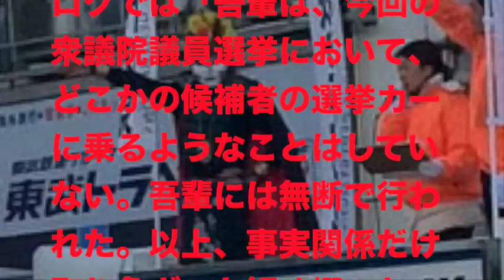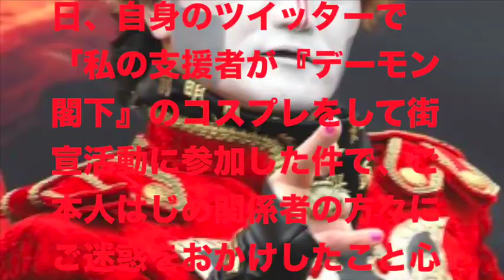総選挙応援演説に【デーモン小暮】ニセモノ登場に怒り！警告メッセージ送る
歌手でタレントのデーモン閣下が11日、自身のブログを更新し、広島県で出現した自身の「ニセモノ」に対して怒りを露わにし、警告メッセージを送った。

あっちゃん物まねタレント、事務所退社し「養豚場」勤務へ

　発端は10日午後2時頃、今回の総選挙に広島7区から立候補している坂元大輔候補（次世代の党）の演説に、デーモン閣下らしき人物が応援に駆けつけ、その様子を撮影した一般人がツイッターに写真を投稿したこと。白塗りメイクにマントを身につけ、選挙カーの上から手を振る人物は、遠くから見ると本物のデーモン閣下と信じこませるには充分なスタイルだった。

　しかし、“本物”の閣下はTBSの昼の情報番組『ひるおび！』に出演中のため、広島にいたのは“ニセモノ”であることが判明。これがネットで拡散し、閣下本人にもこの情報が届いたため、誤解を解くためにブログで説明する事態となった。

　10日深夜に更新したブログでは「吾輩は、今回の衆議院議員選挙において、どこかの候補者の選挙カーに乗るようなことはしていない。吾輩には無断で行われた。以上、事実関係だけ取り急ぎ」と短く綴ったが、11日朝になって改めてブログを更新。「もしも『ニセモノである』ことをはっきりさせていなかったとすれば、『あら、デーモンさんはこの人（または集団）を応援しているのね』と、本物だと思って…様々なその先の行動を生む可能性がある訳だ」と、政治活動を行うニセモノに苦言を呈した。

　広島県は「吾輩が頻繁に訪れている“世を忍ぶ仮の故郷”」と閣下に縁のある土地であるため、「吾輩のところには『○○さんを支援しているのですか？』という問い合わせがたくさん来ている」と明かし、「これは一種の『なりすまし行為』と認定できるのであり、『オレオレ詐欺』的だとも言える。同時に、吾輩の肖像を無断で使用した喧伝活動でもある」と、違法行為ではないかと糾弾した。

　対策として「今後のあらゆる喧伝活動（本日も含める）において再び同じようなことが起こった場合、必ず『それなりの措置』を講じる所存である。首を洗って待っていてもらいたい」と、ニセモノが政治活動を行うことに強い不快感を示した。

　一方、ニセモノに応援してもらった坂元候補は11日、自身のツイッターで「私の支援者が『デーモン閣下』のコスプレをして街宣活動に参加した件で、ご本人はじめ関係者の方々にご迷惑をおかけしたこと心からお詫び致します」と謝罪。「大変軽率な判断だった」と反省し、閣下本人への直接の謝罪は「先方の事務所と協議中です」と説明した。